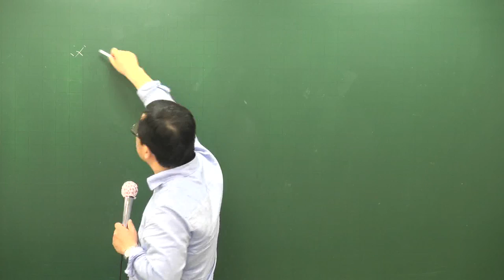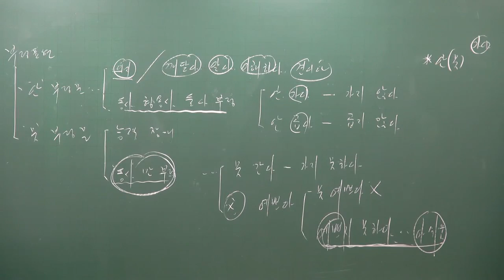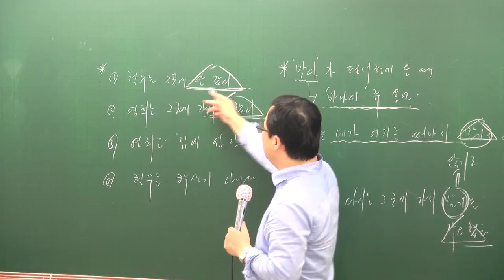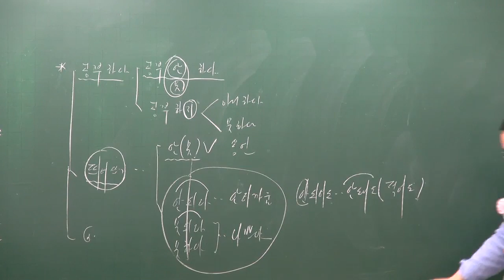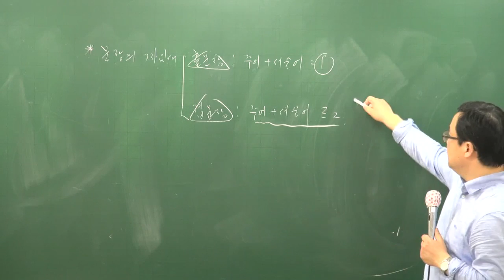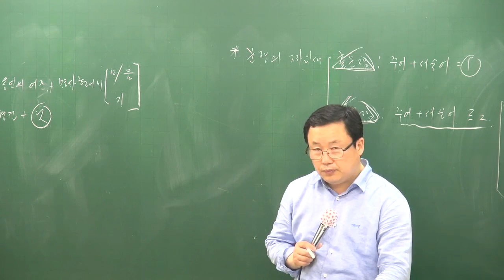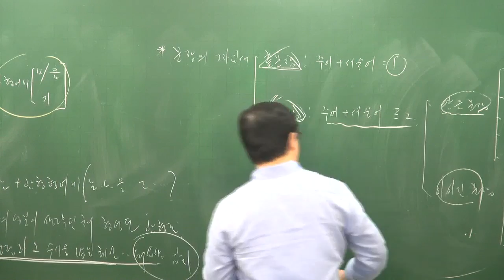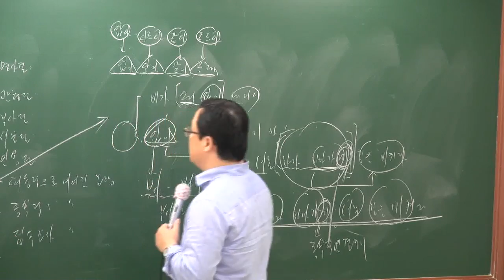[공전무] 공무원 시험대비 이론과정 국어 16강